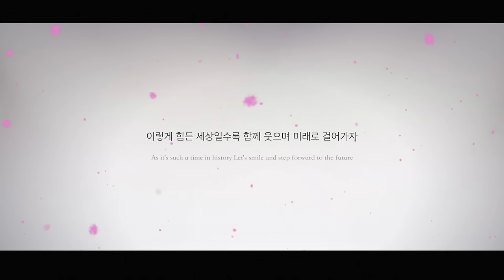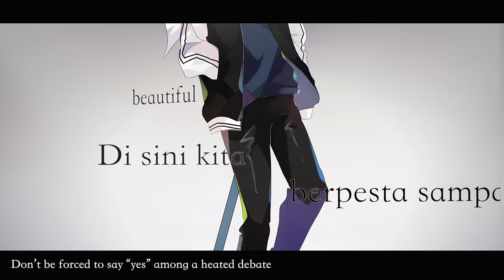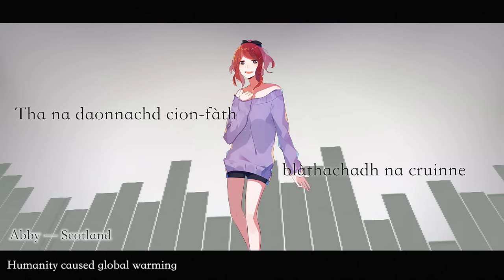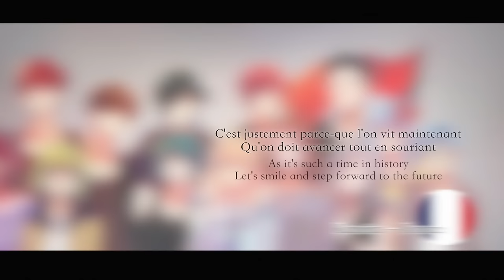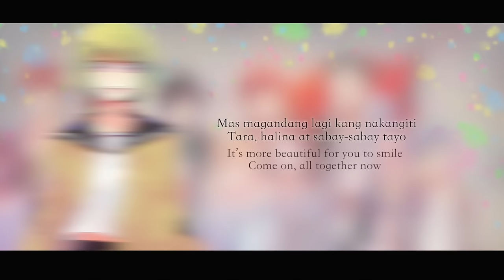▷Smiling -New World Edition- [Collaboration]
『 Smiling together, will be together 』

▷Organizers: れいれい [PH]
▷Mix: Xandu [SE]
▷Rap lyrics:
datenko [ID]
Ashley [US]
Spiral [UK]
▷Illustration:
lineart   kato [ID]
color   ミey   Y之   ミ*Yuki [MY]
▷Movie: Anri [JP]
▷Encode: AkyM [JP]

▷Lyrics: [goo.gl/j2rmPJ]
▷Singers & Staff (Full links): [goo.gl/tiFMgL]

Please refrain from using the original illustrations as icons/headers/profile pictures/etc. and from uploading the Smiling video/audio in other sites. Thank you.

한국의 파트에 대해 :
동영상을 만들어 준 사람이 인트로에 가수 이름 등을 넣는 잊었다 때문에 죄송합니다. 가수의 숫자가 너무 많아 새로운 참가자를 위해 Blessing에서 참가자의 파트를 적어졌습니다. 한국 가수뿐만 아니라 다른 Blessing에서 참가자의 파트도 줄었습니다.. 다음의 콜라보레이션 기획에서는 이런 일 다시는 일어나지 않도록 노력합니다. 실례합니다.